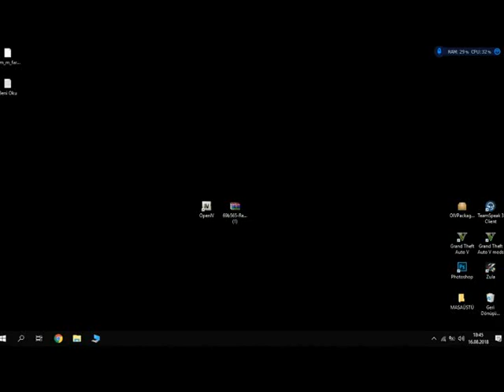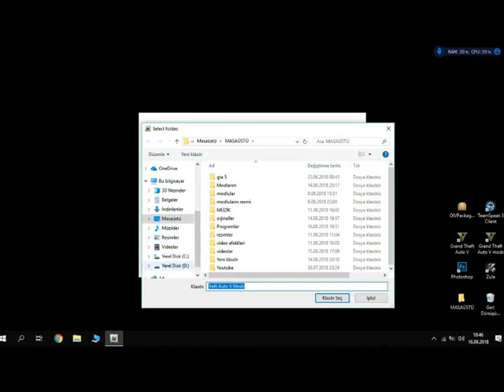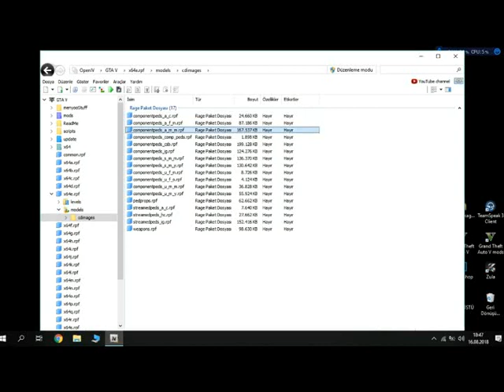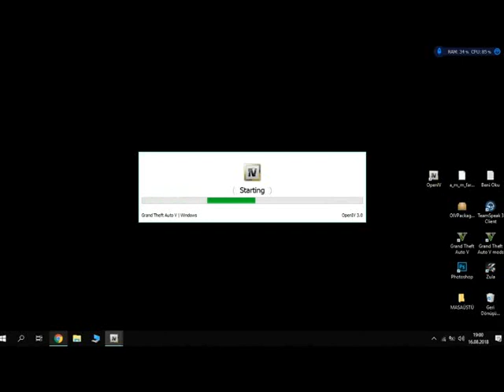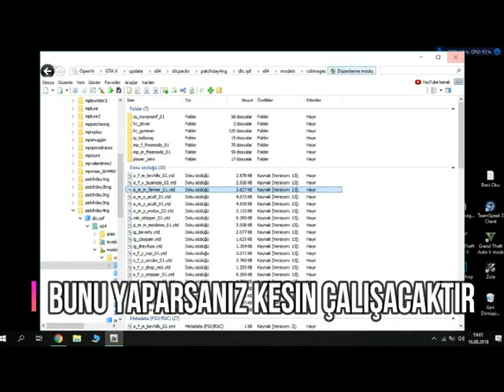GTA 5 RECEP İVEDİK MODU YAPMA KESİN ÇÖZÜM